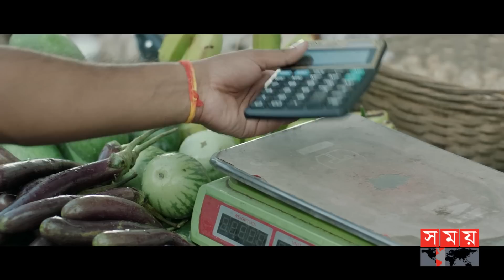শীর্ষ নেতারা অযোগ্য তাই নির্বাচন বানচালের চেষ্টায় বিএনপি: পরশ | Fazle Shams Parash | Jubo League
Somoy TV: t.ly/Se1z
Somoy TV Bulletin: t.ly/iqIq
Somoy Entertainment: t.ly/3dWC
Somoy Sports: t.ly/iASp
SOMOY TV ISLAMIC: t.ly/zU6a

Somoynews.tv: t.ly/Y7ab
খেলার সময়: t.ly/xJ5H
সময়ের গল্প: t.ly/EW3M
এ সময়ের বাণিজ্য : t.ly/m3ir

Groups:
Somoy TV (Official)✅: t.ly/ajiO
Somoy Entertainment✅: t.ly/8CLh
Somoy Business✅: t.ly/4xaJ